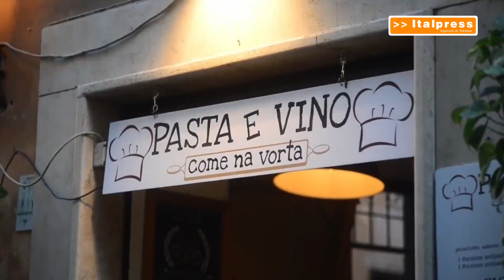Turismo, si allunga la stagione della vacanza principale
ROMA (ITALPRESS) - Si allunga la stagione della vacanza principale. Secondo un'indagine Enit, su un campione di oltre 3 mila persone, a settembre e ottobre il 45% si è concesso soggiorni lunghi ma anche fine settimana e il 15 per cento ha scelto di fare quelle  principali, cioè quelle più lunghe, proprio in autunno.
/gtr